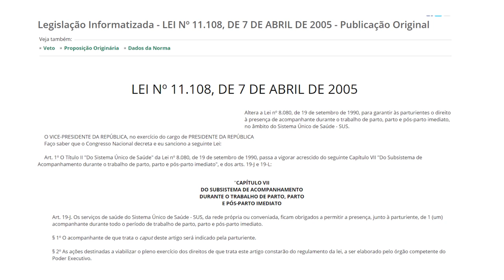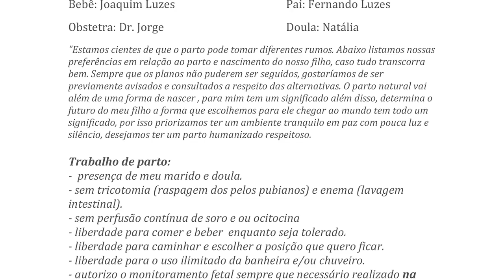5 DICAS PARA PARTO NO SUS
Parto em hospital público não é sinônimo de má assistência. Existem iniciativas no SUS que podem garantir um atendimento de muita qualidade, a depender da cidade e região.
Neste vídeo Eleonora oferece 5 dicas para viver um parto no SUS da melhor forma possível!

CRÉDITOS:

Produção: Grupo Itech Brasil e Despertar do Parto

Direção: Marcela Gomide
Produção e Pós-Produção: Guilherme Ferreira
Licença

Despertar do Parto - Ribeirão Preto (SP)
Rua Pedro Pegoraro, 285 I Ribeirânia